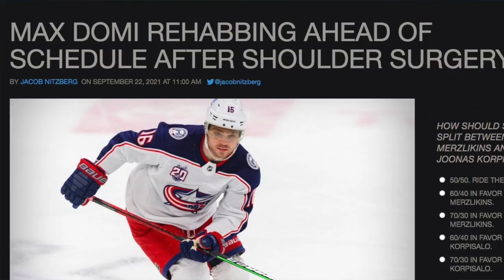Looking Back: The Max Domi/Josh Anderson Trade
A trade that made me look very stupid, it's strangely been a year since it occured.

And Yes, I am on Titkok (@nordic97)